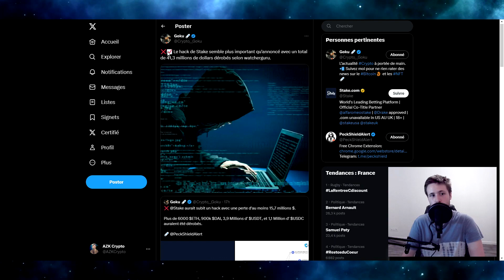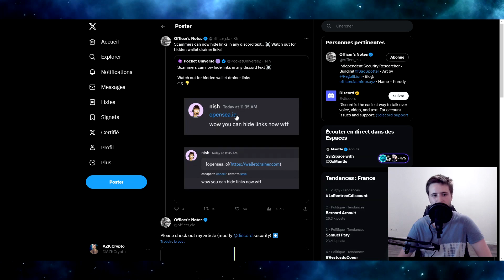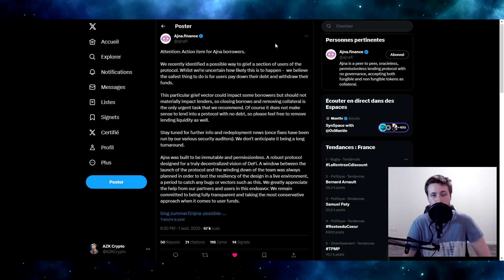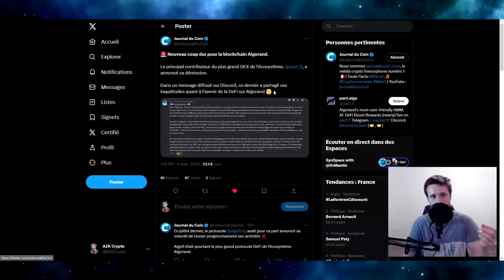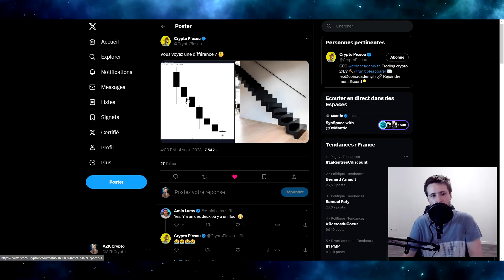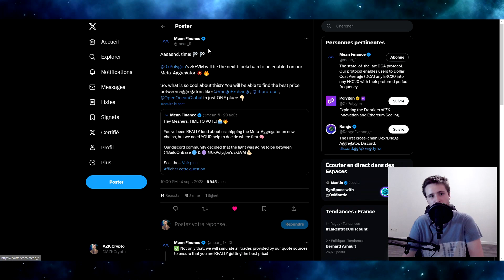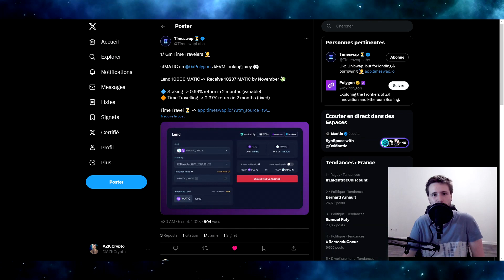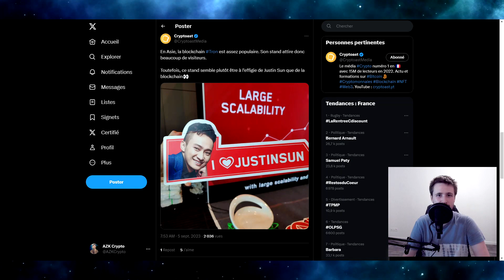UNISWAP REMPORTE SON PROCÉS / HACK DE STAKE – DEFI ACTUS (05/09/2023)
Aujourd'hui on commence par les mauvaises news, hacks sur la DeFi, départ chez binance. Mais heureusement on a aussi eu de belles nouvelles pour contrebalancer tout ça, notamment Uniswap qui remporte son procès !

▼ SOURCES ▼